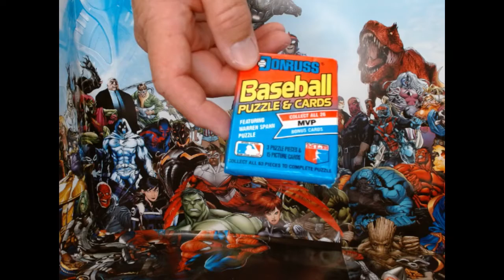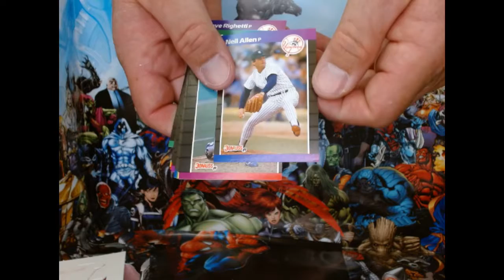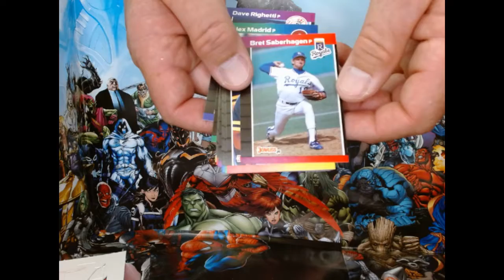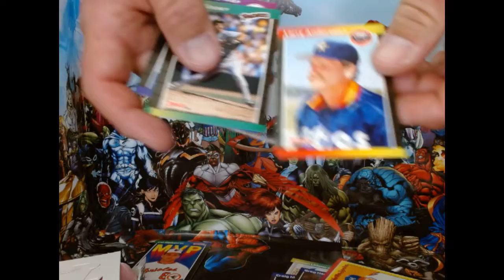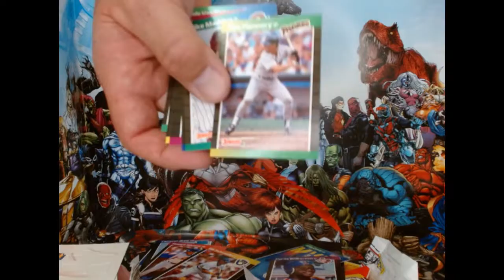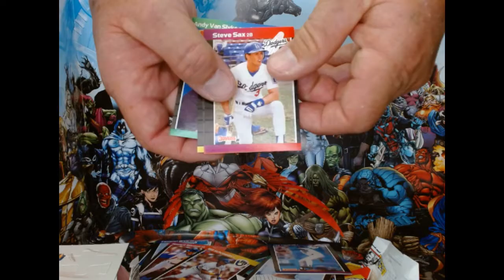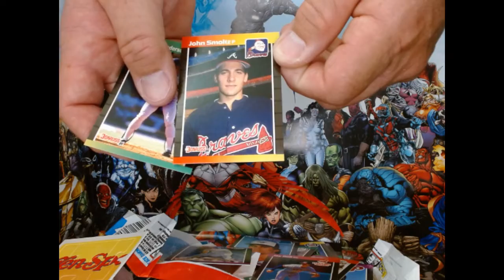Ep 139 89’ Donruss Top 10 Hot Collectibles Opening 3 Packs Looking For Ken Griffey JR Rookie Card!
Presents: Ep 139 Toy Hunter Tony Top 10 Hot Colletibles From The Week of 8/19/22 Featuring Openning 3 Packs of 1989 Donruss Wax Packs Baseball Cards! On the Hunt For Ken Griffey JR Rookie Cards! Here’s What We Found On This Week's Haul!
Will post New Content on Mondays, Wednesdays and on Fridays Aproximently at 10:03 PM
My YouTube Subscribers and Followers Get 1 week before the video and items go onto Instagram @toy_hunter_tony and Facebook Toy Hunter’s Club. 1st Come 1st Served. Welcome To The Hunt! After 48 Hours of This Episode’s Release Please Check for Availability and Current Value.
This Week’s Items:
1989 Donruss Baseball Cards Singles.